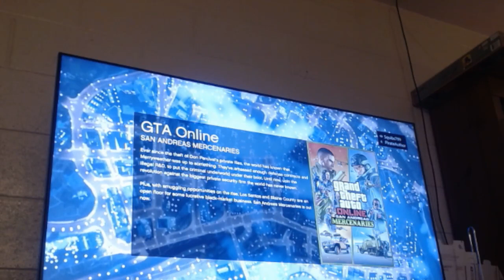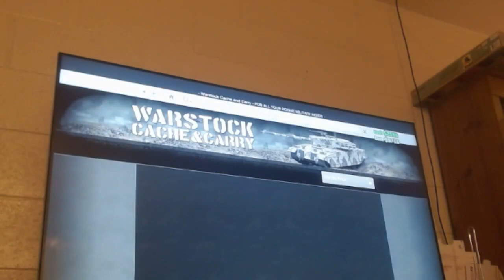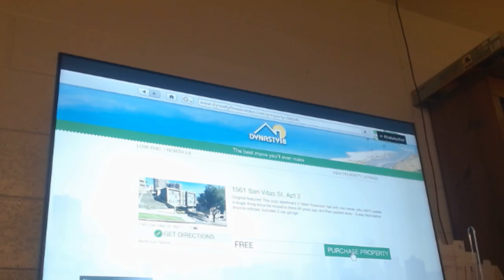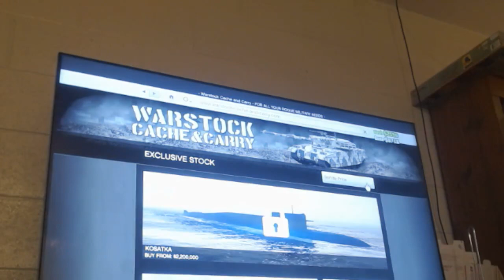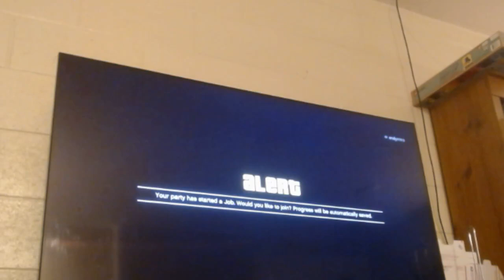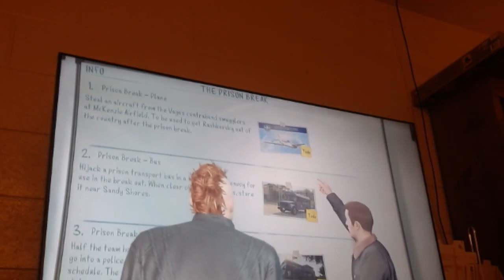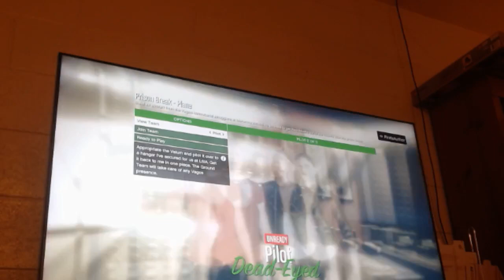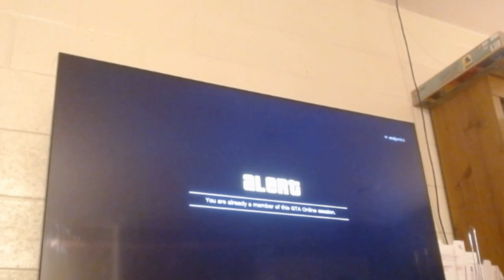GTA 5 02 June 21 2023